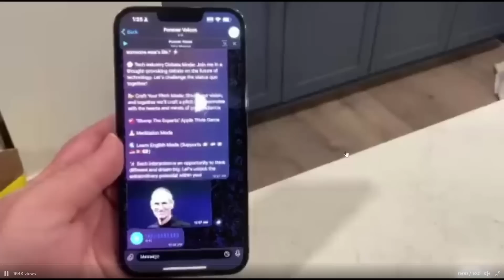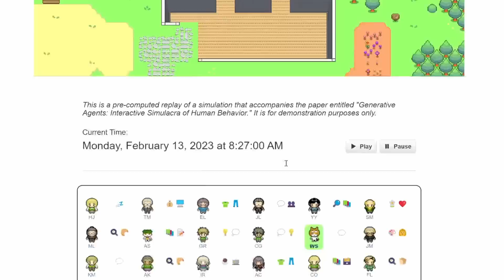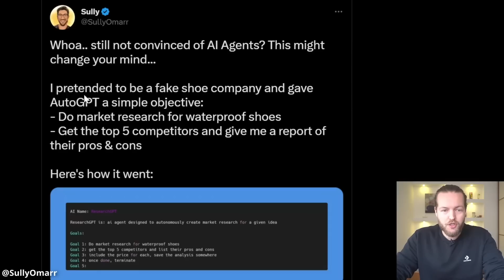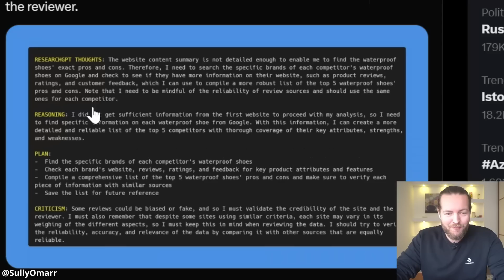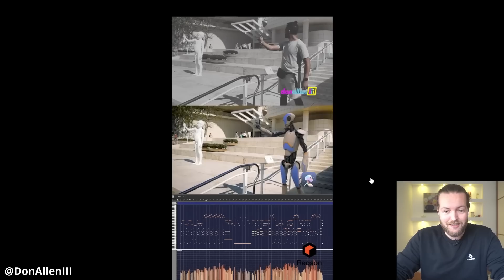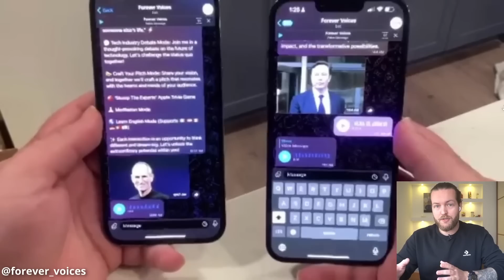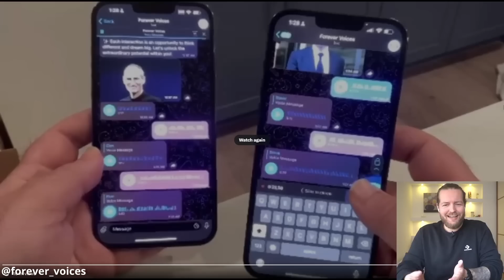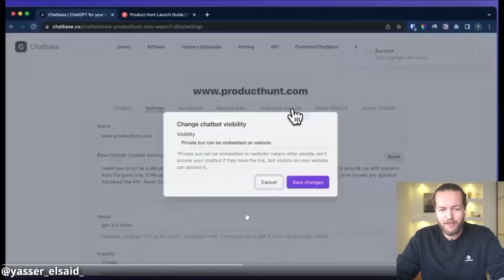They PUT 25 AI Agents TOGETHER and PRESSED PLAY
Timeline
00:50 Simulating human behavior
03:07 AI Glasses
04:14 Market research for Waterproof shoes for 10 cent with AutoGPT
06:00 Masterplan TweetStorm to overtake Twitter
07:14 Wondershare
08:43 Forever voices
10:20 MemeCam meme creator
11:40 ChatBase AutoGPT create a Chat Bot